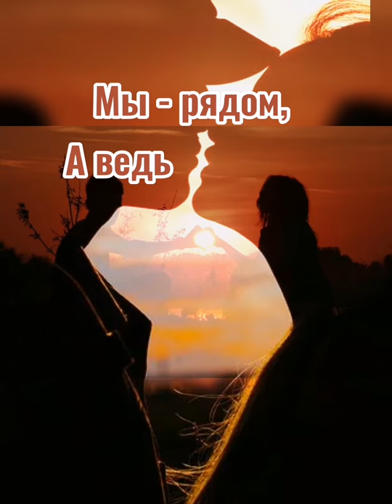Ты - рядом. Стихи для любимого.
Ю. Друнина "Ты рядом'